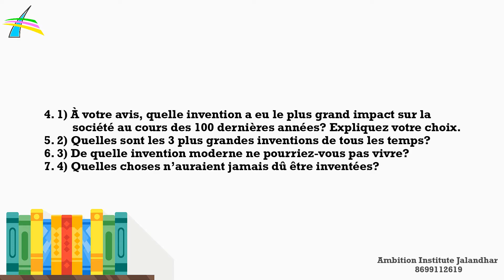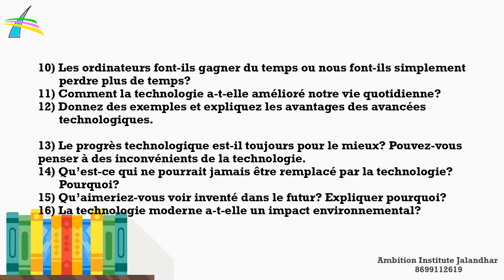French Practice Questions| Le Sujet - La technologie | Ambition institute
French speaking questions | Topic Technology

Hello, Everyone! Ambition Institute o foreign languages provide Italian language training to hundreds of student every year. Whether you want to learn Italian as a hobby or need it as a Skill for your stay in Italy, Ambition Institute has you covered.

Ambition Institute of Foreign Languages
(Learn with Ambition)